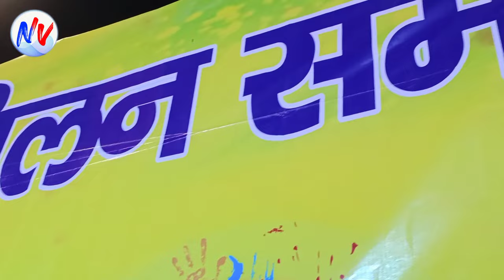Nagpuri Dhun Rijhwar Musical instrument 🎸🎸 group 🎶🎶 Suman gupta & Nitesh Kachhap official channel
Nagpuri video

Singer Arjun Lakda || होली में गर्दा उड़ा दिया || orignal Kale boroya || Special Holi Song ●● विडियो

आज से पहले ऐसा दूल्हा दुल्हन नही देखे होंगे||Singer Nitesh Kachhap ||नितेश एक ही बार में सेटिंग किय

Nitesh kachhap
singer Nitesh Kachhap nagpuri dance video
Nitesh Kachhap arkestra nagpuri video
Nitesh Kachhap nagpuri program video
Pawan roy nagpuri dance
Pawan to nagpuri
Pawan roy nagpuri
Pawan roy nagpuri 2022
new nagpuri video 2022
new nagpuri video song
dj nagpuri
Remix nagpuri video song
theth nagpuri
Nagpuri 2022
Nagpuri 2021
Suman Gupta nagpuri
mj Majnu nagpuri
Chhotelal Oraon nagpuri
Rahul Kumar nagpuri
ignesh Kumar nagpuri
Anjali Tigga nagpuri
Prity Barla nagpuriw
Vinay kumar nagpuri
theth nagpuri
Pawan toy nagpuri
Arti Devi theth nagpuri
Arti devi nagpuri
Chinta devi nagpuri
Kavi Kishan nagpuri
Rupa Devi nagpuri
Rupesh Baraik nagpuri
kesho devi nagpuri
Rajeev nayak nagpuri
Santosh daswali nagpuri
Fulmani Devi nagpuri
Punam Khalakho nagpuri
Punam kachhap Nagpuri
S BABU
sulendra mahli nagpuri
gunj jharkhand
Jhoom jharkhand
Jharkhand stage series
Nagpuri Munch
Nagpuri live official
Sheetal series
Nitesh Kachhap official
Sona Jharkhand